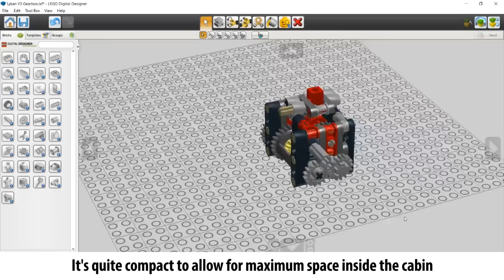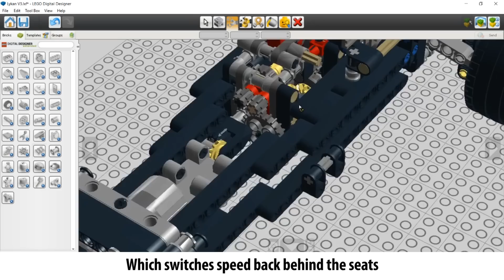Lego Technic RC Lykan Hypersport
Dimensions and data:
-Length: 46 cm
-Width: 20 cm
-Height: 13,5 cm
-Weight: 2114 g

-5 motors
-3-speed gearbox
-Openable doors
-Custom wheel covers

-Foundation

Dgustafsson13  2017